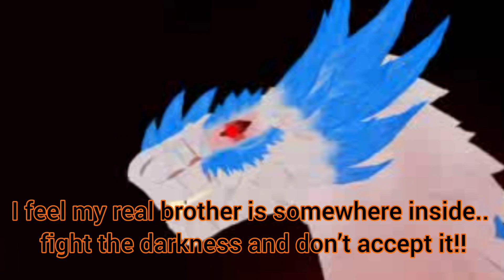❄️Anaito The Joy of Ice❄️ -episode 6 part 1- ||dc2 animation